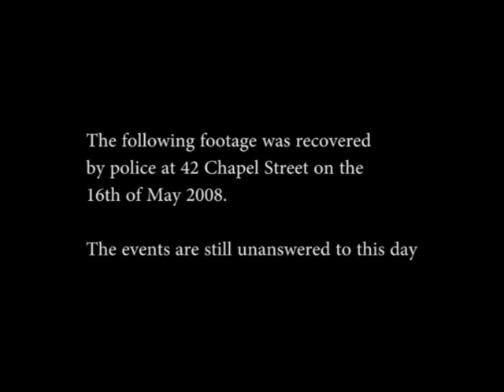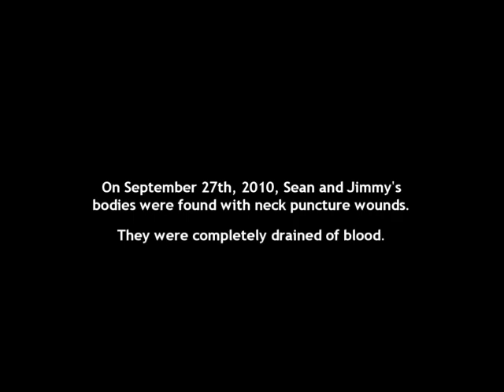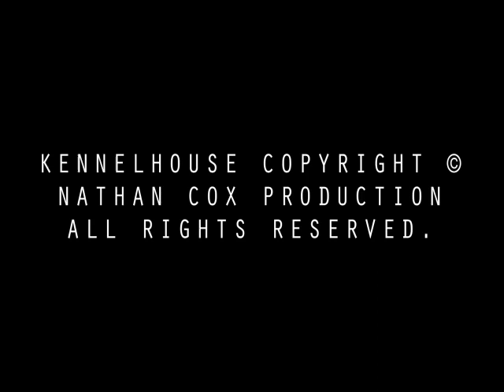Paranoia Tapes 4: Kennel House -The Directors Cut- Full Movie NewVideo YouTube #2023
SCREENER ONLY, for a limited time YouTube Release.